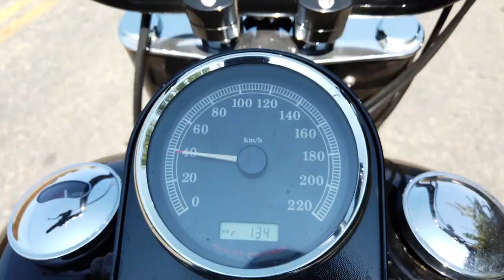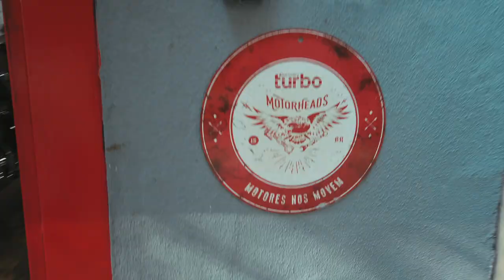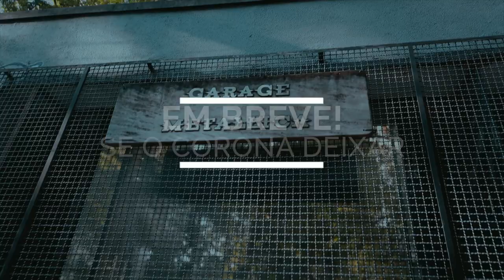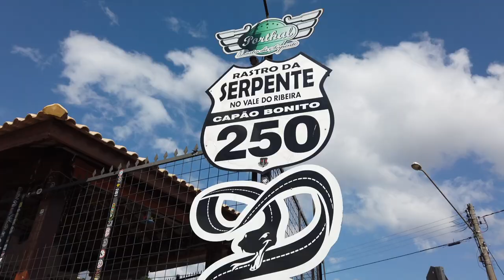Porque não pegar uma estrada com sua moto? Feriadão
Feriado de 1º de Maio com isolamento social.
O que fazer? Aproveitamos para testar a Dyna do Junão, dar um rolê até o Portal do Rastro da Serpente e encontrar (sem querer) mais amigos na igrejinha.
Na coincidência, encontramos uma galera na Igrejinha. Um pessoal que veio para conhecer e quando chegamos lá eles já estavam.
Tinha Fatboy, Road King, Dyna, Midnight Star e, lógico, a Heritage mais bonita do Brasil. rs
Volta logo vida normal!! Por favor!
Papo bom, mais amigos e vida que segue.
Be Safe e